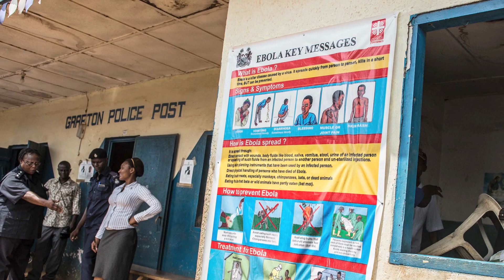CAFOD: Ebola Crisis Appeal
The deadliest outbreak of the Ebola virus in recorded history is gripping West Africa. CAFOD partners are on the ground, delivering life-saving aid. CAFOD's Head of West Africa, Sophie Arcedeckne-Butler talks about how we are responding.

The worst affected countries are Liberia, Sierra Leone, and Guinea. The outbreak is rapidly spreading, and has killed nearly 5,000 people across the three countries. Unless it is brought under control, the virus threatens to infect thousands more people in the coming weeks, and spread more widely across the region.

CAFOD partners in Sierra Leone and Liberia are training priests, parish volunteers, imams, spiritualists and traditional healers to spread the word about hand washing, good hygiene and safe burial practices, as well as distributing life-saving hygiene kits and food to quarantined communities.